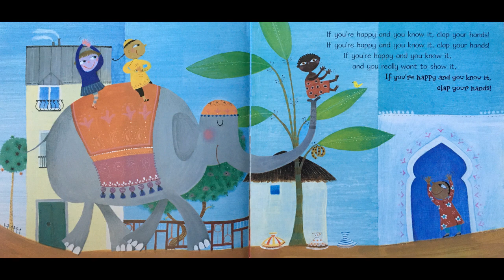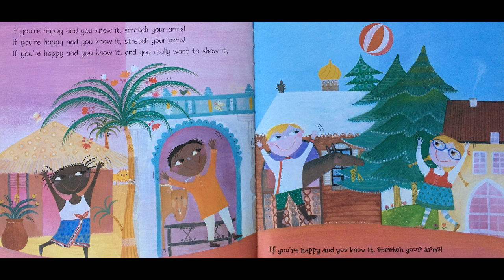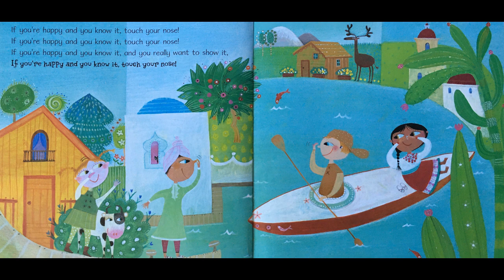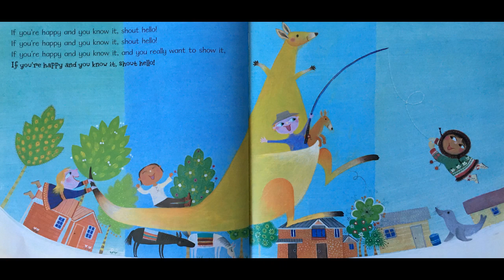Storytime with Mrs. Chan: If You're Happy And You Know It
Today, we're mixing together a bit of story, lesson, and even dance party!  If You're Happy and You Know It is a fantastic "movement book" where each page gives you different instructions on how you can get up and move your body if/when you're feeling Happy.